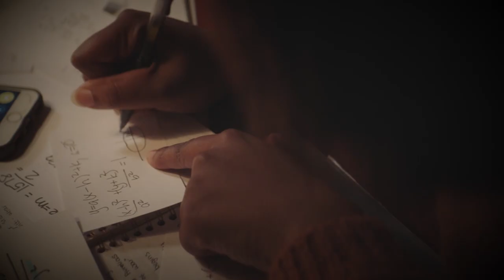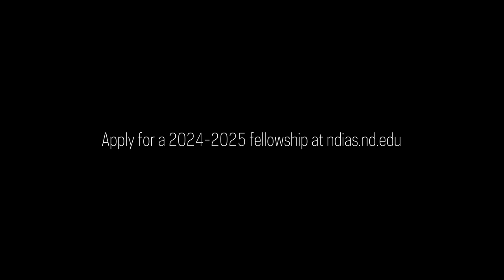The Good Life: 2024-2025 Fellowship Year at the Notre Dame Institute for Advanced Study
During the 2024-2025 academic year, the Notre Dame Institute for Advanced Study is sponsoring residential research projects that investigate The Good Life.

The Good Life fellowship program will bring together ethicists, humanists, scientists, social scientists, policy scholars, and artists with projects that advance our understanding of human flourishing. We are particularly interested in projects that contribute to ethical research and debates surrounding flourishing, including foundational topics in philosophy and psychology but also applied questions across many different disciplines. We particularly seek scholars who will deepen our understanding, teach us novel methods, and translate the institute’s discussions into interdisciplinary and public debates about human flourishing.

The Notre Dame Institute for Advanced Study is a university-wide institute that convenes an interdisciplinary group of faculty fellows, external and internal, and top Ph.D. and undergraduate students each year to study questions that require a joint-focus, benefit from sustained research, and advance understanding of core issues that affect our ability to lead valuable, meaningful lives.